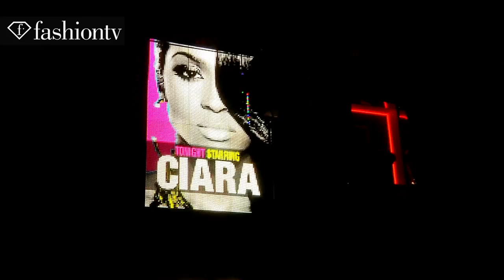Ciara with Sexy Nerdy Dancers @ VIP Room St. Tropez 2011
ST. TROPEZ - VIP Room Club is rocking with Ciara - the princess of Crunk&B arrived directly from the U.S for a special performance dedicated to the summer celebration with Fashiontv and VIP room inhabitants.

A sexy party like you've never seen before - Ciara was unforgettable wearing a beautiful evening dress, sexy "nerd" and "teacher" dancers on the stage - dancing to the best of music, F Vodka F 88 on every table in the club, and of course the best of Côte d'Azur VIP's!

Appearances: Ciara, Michel Adam- president and founder of Fashiontv, Jean- Roch, Romain Saint Gilles- VP Middle East & Business Development Fashiontv, Victoria Silvstedt - Swedish model, Hofit Golan- Fashiontv hostess and actress.